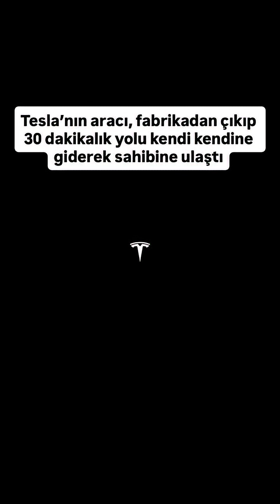Tesla Model Y Kendi Kendine Teslimat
Tesla İlk teslimatta otonom sürüş ile fabrikadan çıkıyor ve teslim alacak müşteriye kadar kendisi gidiyor. Nasıl gittiğini hepbirlikte izliyoruz.